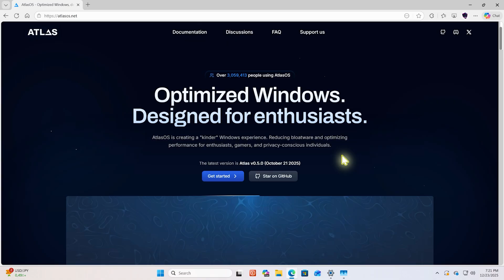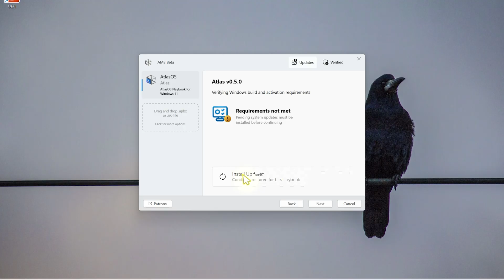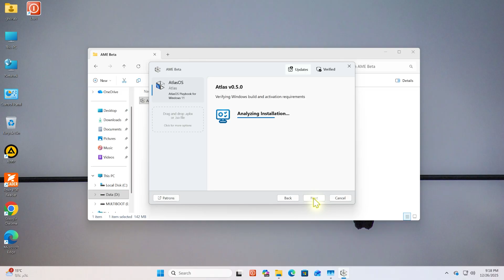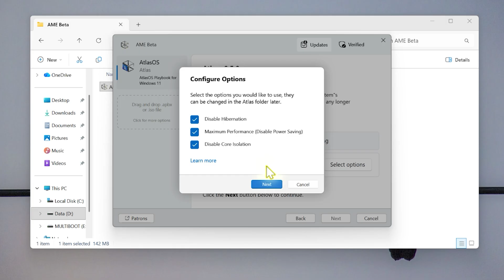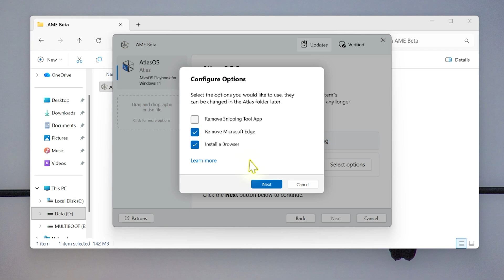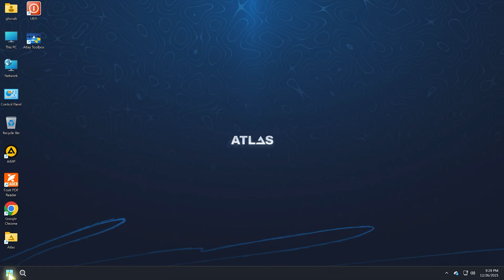إحياء الكمبيوتر القديم بنظام ويندوز AtlasOS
لو عندك لابتوب قديم أو إمكانياته ضعيفة، الفيديو ده ليك! النهاردة هنشرح إزاي تستخدم AtlasOS عشان تشيل كل الـ Bloatware والخدمات اللي بتقل ويندوز 11. هنشوف بالأرقام إزاي استهلاك الرام والـ CPU نزل للنص، وليه التعديل ده ممكن يكون أحسن بكتير من إنك تنزل لينكس.

في الفيديو ده هنتعلم:
إيه هو الـ AtlasOS؟
إزاي تنزله وتثبته خطوة بخطوة.
مقارنة الأداء قبل وبعد التعديل.
هل هو آمن للاستخدام اليومي؟ روابط التحميل المذكورة في الفيديو موجودة هنا